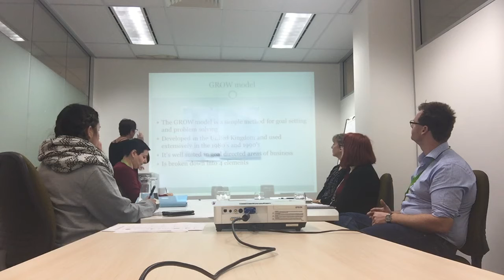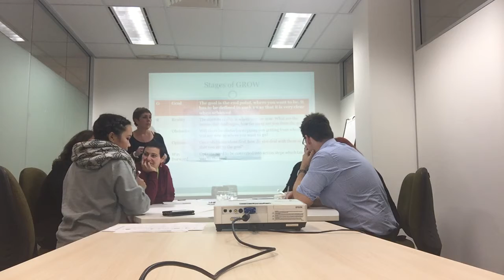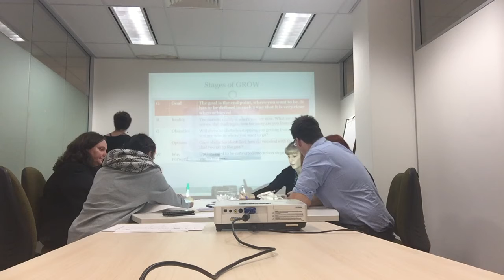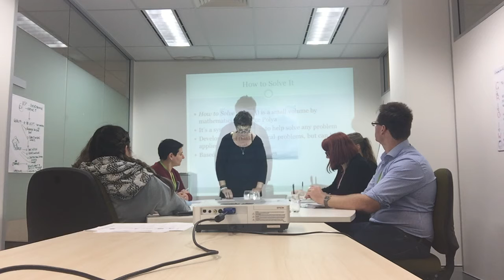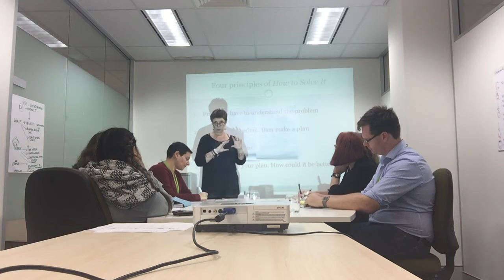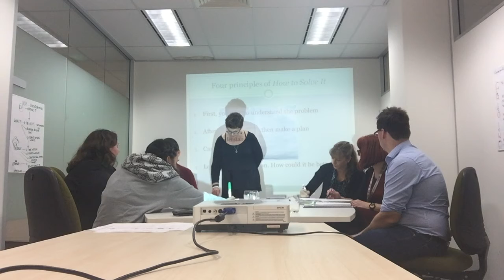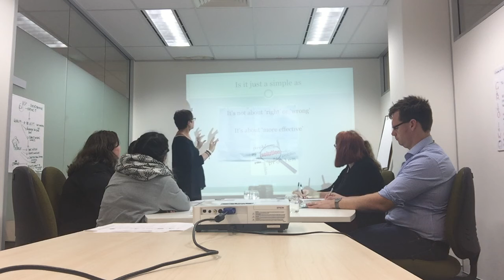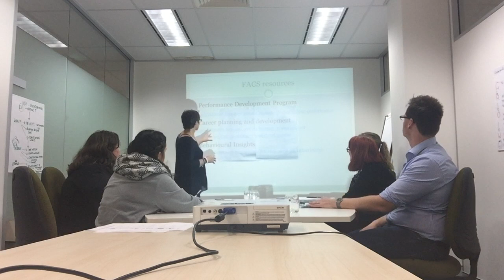Tafe Training Module